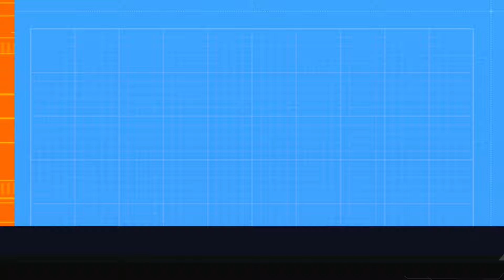Golasso - Puntata 17 - Crocevia Scudetto: milan vs napoli e roma vs inter | PREVIEW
Benvenuti su Golasso, il vostro programma di calcio preferito!
In questa puntata, analizziamo a fondo la 24esima giornata di Serie A, con un focus sulle partite più intriganti e i pronostici.

Ricordatevi di sintonizzarvi sul canale 416 del digitale terrestre, Samsung TV Plus e Amazon Fire TV. Se preferite lo streaming, visitate il nostro sito web canaleeuropa.tv per godervi tutte le emozioni del calcio italiano!

Restate con noi per le ultime novità e i migliori pronostici sulla Serie A.  ⚽🔥